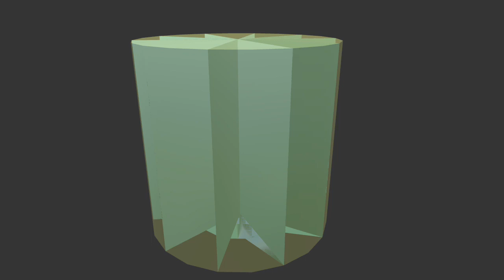3d animation 12, no copiright issue